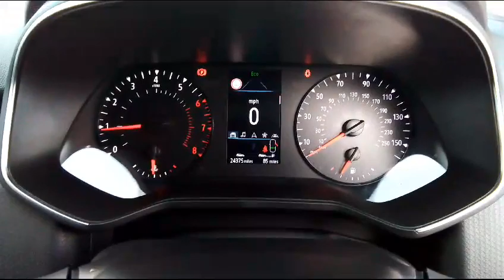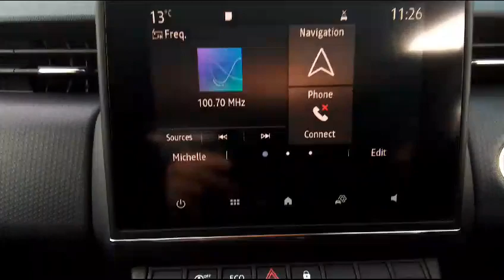Renault Clio John Banks Group